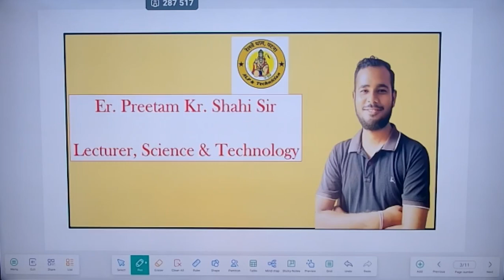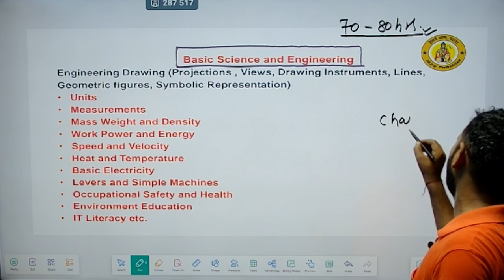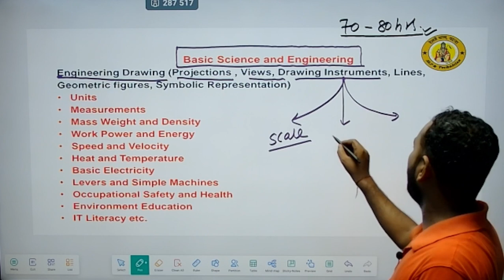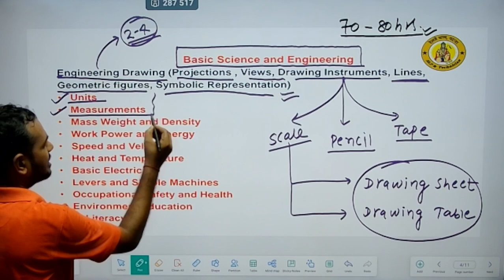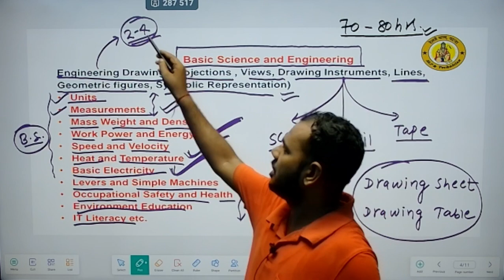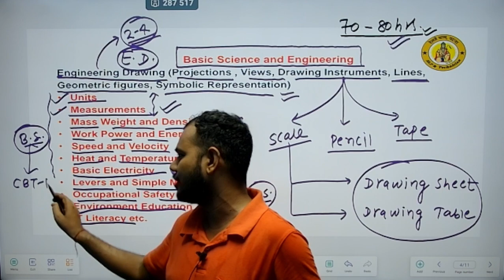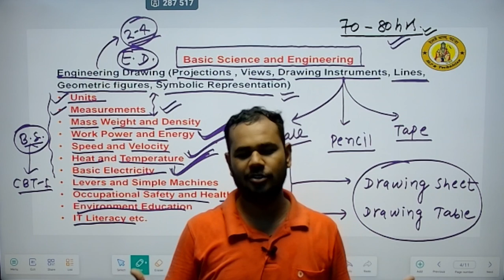Basic Science Engineering Drawing Syllabus Discussion By er_pk_shahi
Welcome to Railway Dham Patna
''यह आसमान का इशारा है, कल का सूरज हमारा है ''
   ''मेरा एक क्लास करके देखो Railway से भी मोहब्बत हो जाएगी''
✒️सबसे Short, सबसे Easy, सबसे Fast... खाँटी Method 📝
👉RAILWAY-ALP/TECHNICIAN, Junior Engineer & Senior Section Engineer
👉 यहाँ Railway Exam का Regular Previous year Questions Discussion होता है |
👉 You Tube - Railway Dham Patna
👉 Science & Trade Theory
👉 SCORE PLUS Apps on Play Store
👉Civil, Mechanical, Electrical, Electronics , Computer science and engineering
🚸Digha , Near Govt.ITI Patna
for courses online foundation batch DOwnload application onplay store
Wohoo! We have our own app on Google PlayStore. Happy learning!

Video
E.R Pk Shahi
SCIENCE
SCORE PLUS
SCORE PLUS
SCORE PLUS
SCORE PLUS
About Video
E.R Pk Shahi